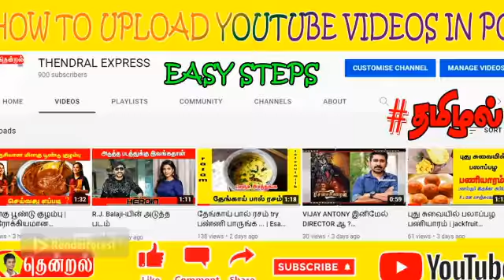OUR NEW INTRO | EPPADI ERRUKU NU COMMENT PANNUGA !